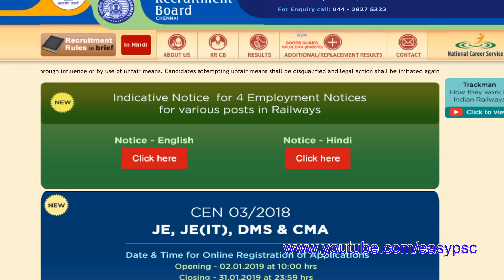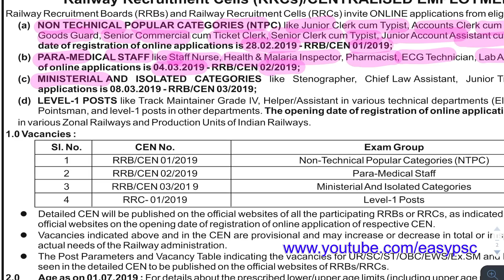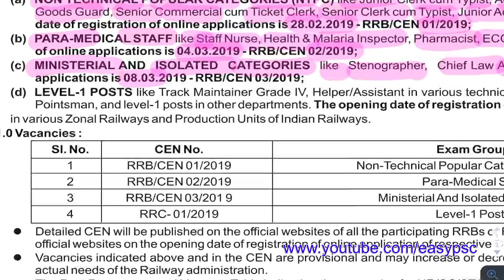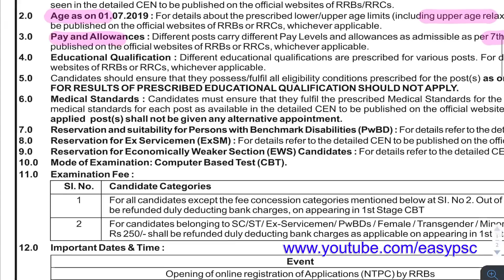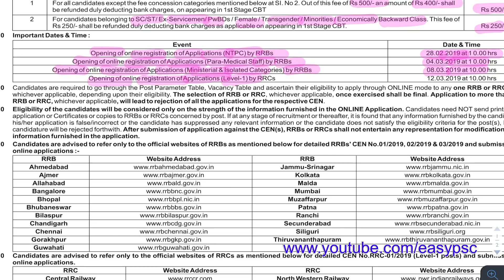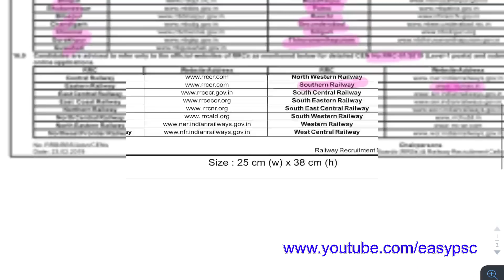Railway New Notifications | 1,30,000 New Posts | Apply Online | Railway New Jobs